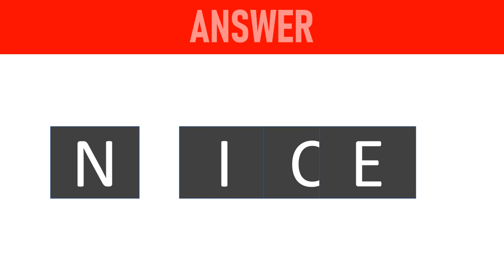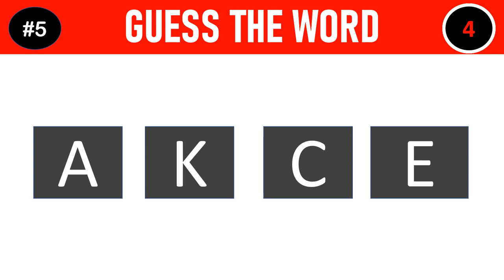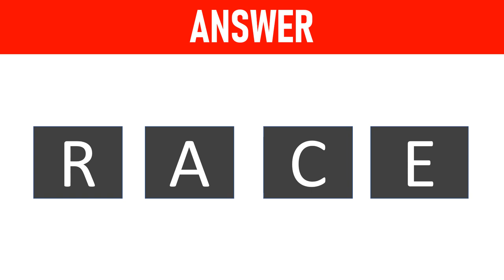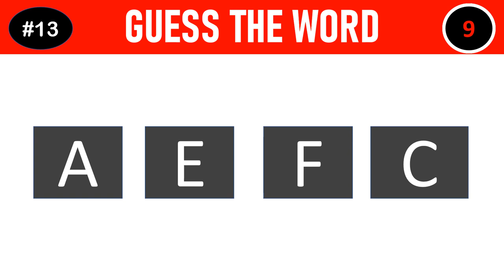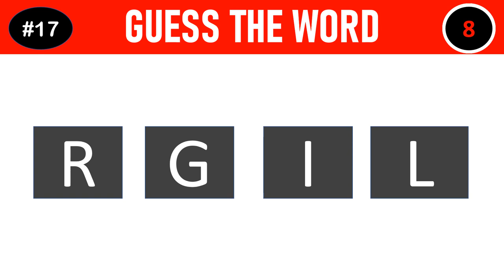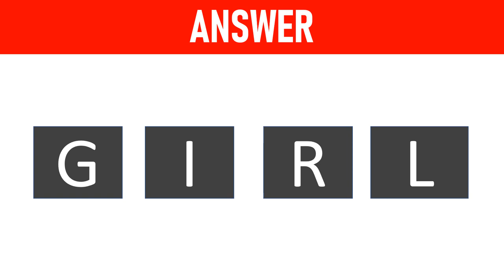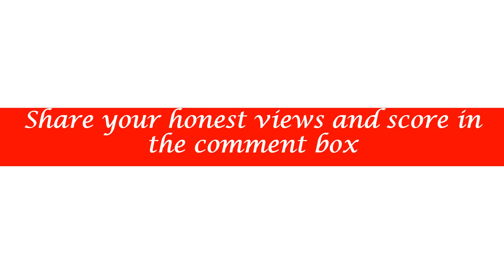Guess The Word | Scramble Game | Quizzy World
Time to play word game
Lets see if you find the word in 10 seconds

Regards
Team Quizzy World